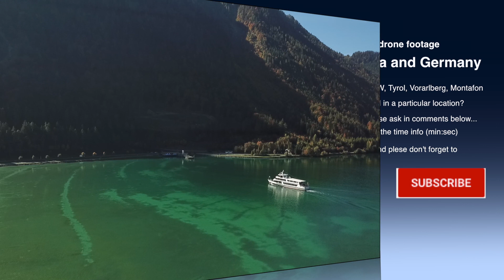Kleine Auswahl von Drohenaufnahmen - Seen, Berge, Golfplätze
Österreich und Deutschland